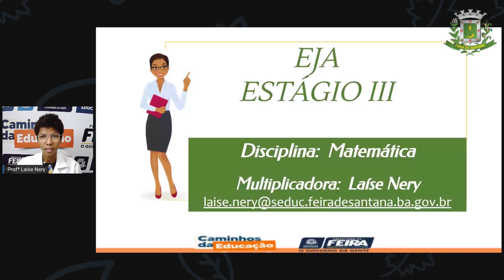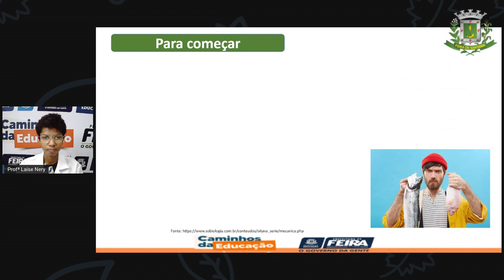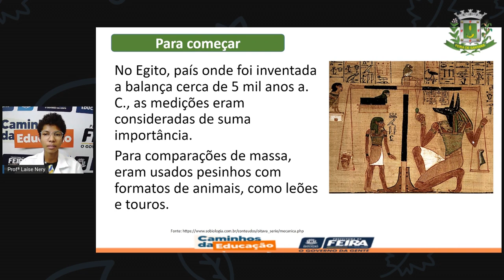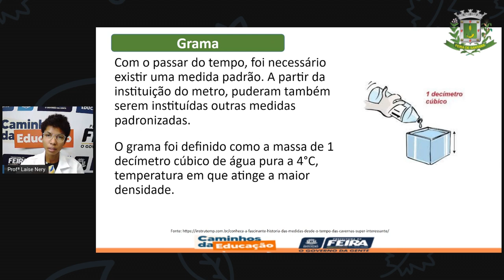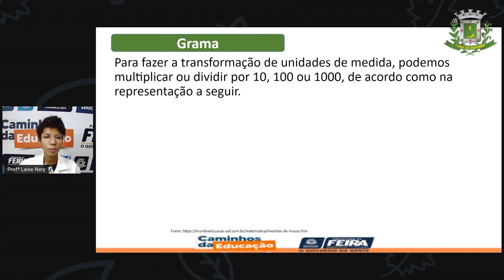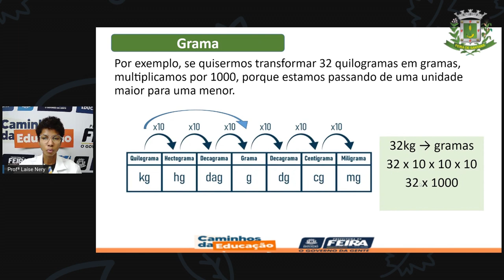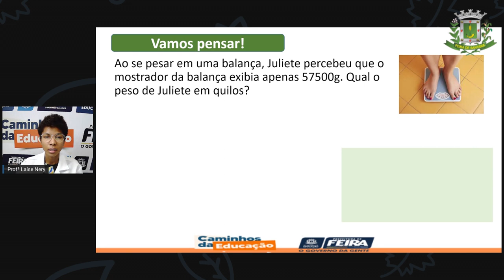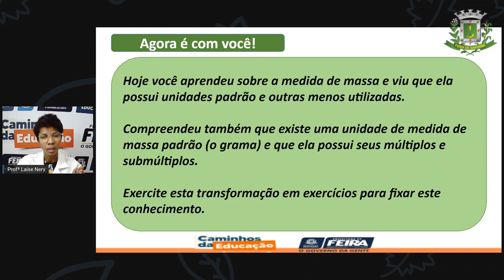1º SEG ESTÁG III AULA 28 MAT Medida de massa LAÍSE